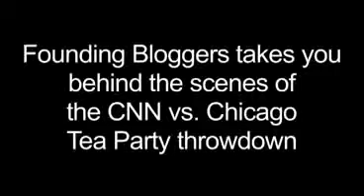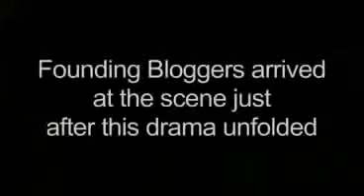Banned CNN Video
Old video. But still relevant because this is still happening.